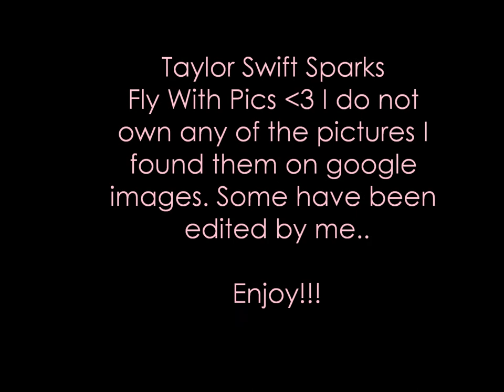Taylor Swift Sparks Fly (With Pics)